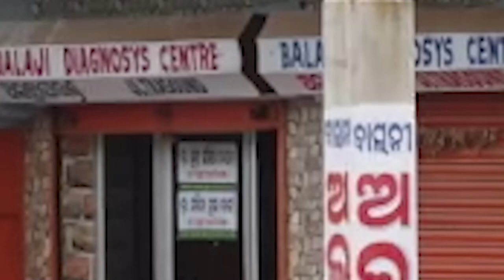Khordha: Numerous illegal clinics and pathology labs have been set up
Numerous illegal clinics and pathology labs have been set up in Khordha.